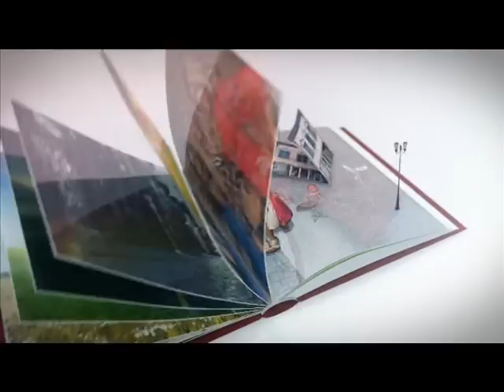Блондинки В ЗаGоне: Битва за Куршевель [5 серия]